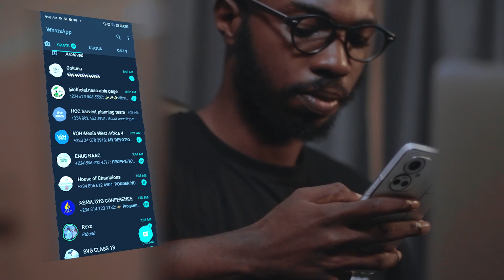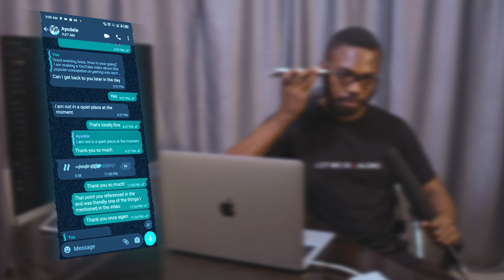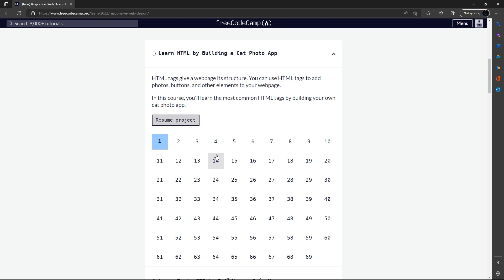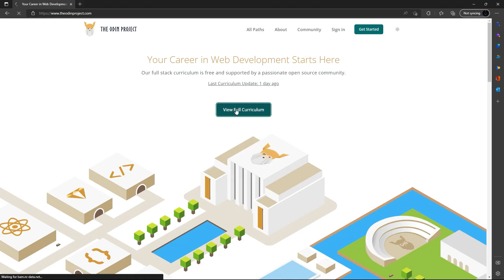Untold Truths About Being a Software Engineer in 2023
Many new people getting into web development or software engineering, in general, are under a lot of pressure. I understand. You go on social media and see people giving testimonies of how they went from bootcamp to Google in six months and got into FAANG (laugh hysterically) - while it’s possible; the percentage is low. In this video, I will be sharing some facts with you that will help you stay sane as you navigate the murky waters of web development and some resources to help you along the way.

(you should check him out)

Timestamps:
00:00 Introduction
00:25 Another engineer's thought
01:05 Why I am making this video
01:21 HTML & CSS is not easy - Tip number 1
02:21 JavaScript is not hard - Tip number 2
03:08 This is a profession and not a hobby - Tip number 3
03:54 YouTube subscription plug
04:08 Freecodecamp - Resource number 1
04:09 My Freecodecamp Story
04:43 Freecodecamp Learning Platform Review
05:10 Scrimba Learning Platform Review
05:42 The Odin Project learning platform review
06:00 Outro